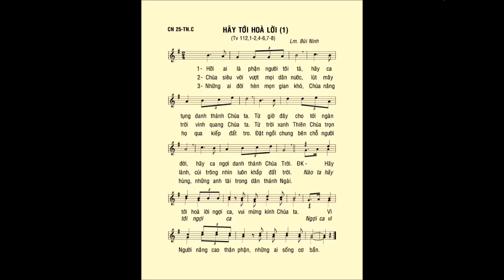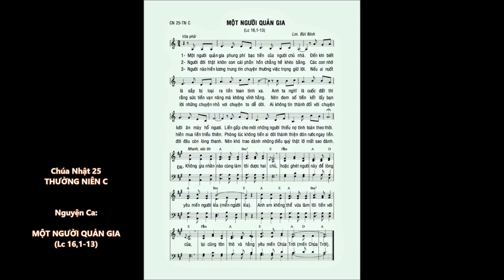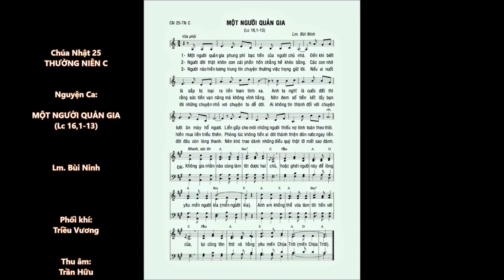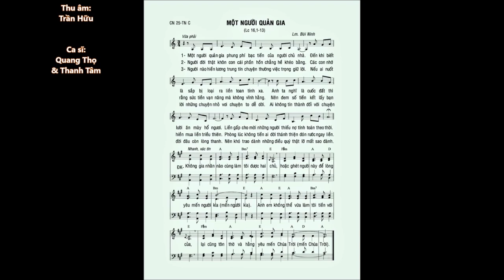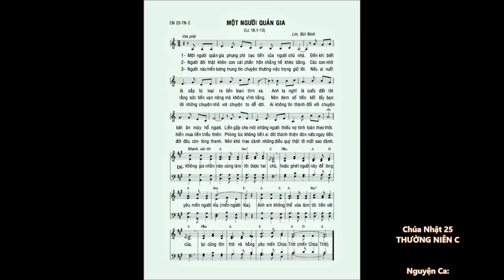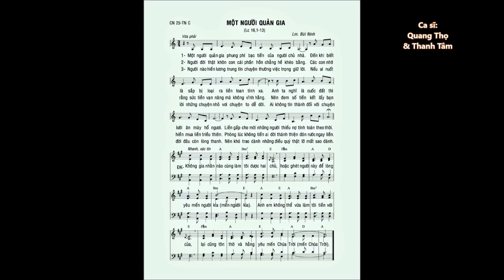Chúa Nhật 25 THƯỜNG NIÊN C – ĐÁP CA & CA HIỆP LỄ – Cs: Đình Hoạt - Thanh Tâm & Quang Thọ